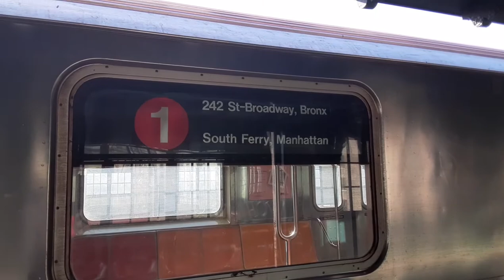IRT Broadway- 7th Avenue Line at 125th Street Station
Van Cortland Park-242nd Street Bound and South Ferry Bound R62A 1 trains